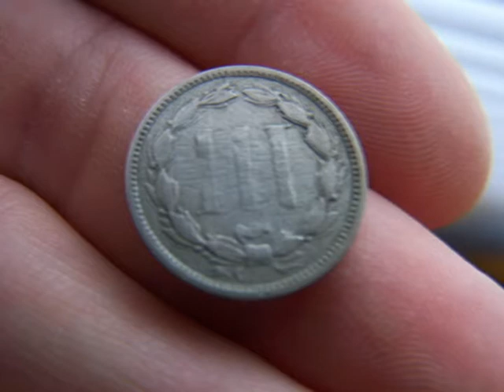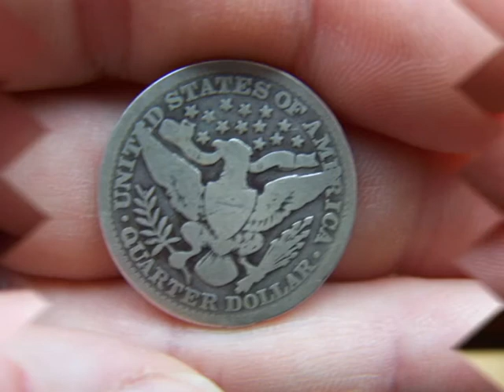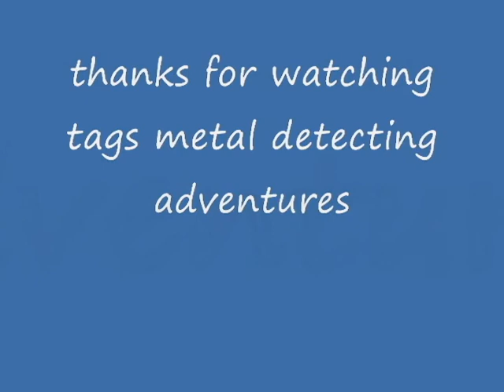tags metal detecting adventures some of my coins and stuff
my coins